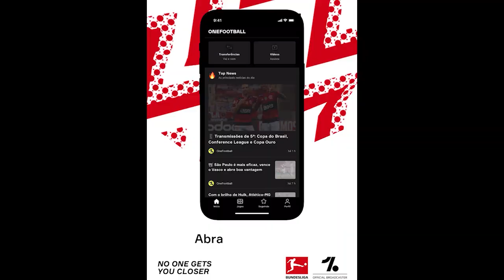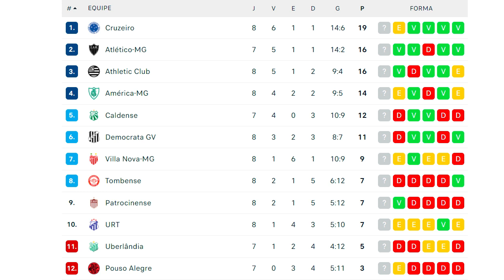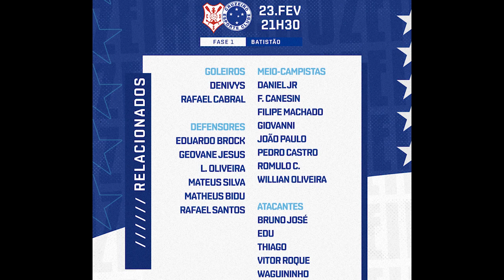NOTÍCIAS: MAICON, VITOR ROQUE, PEZZOLANO, EDU, ADRIANO E SÉRGIO LIKE RODRIGUES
Giro de notícias sobre o Cruzeiro. Empate com o Villa Nova nos mantém na liderança do Mineiro, mas podemos perder a ponta da tabela no decorrer da rodada. Ficar em primeiro afeta alguma coisa em quem fará a transmissão da decisão? Pezzolano se diz satisfeito com opções ofensivas, mas fica suspenso para o clássico, enquanto Vitor Roque comemora primeiro gol como profissional e Edu se torna artilheiro do certame. Elenco viaja para enfrentar o Sergipe pela Copa do Brasil sem o volante Adriano e novamente sem o zagueiro Maicon, que discute readequação salarial para seguir no clube. Por fim, presidente Sérgio curte publicação exaltando o rival. Confira detalhes no vídeo e comente.